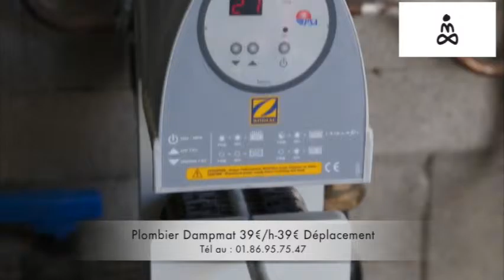Plombier Dampmat 39€/H - 0186957547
Artisan Plombier Dampmat -39€ Déplacement - 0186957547

Nos Artisan plombier se déplacent dans tout le 77